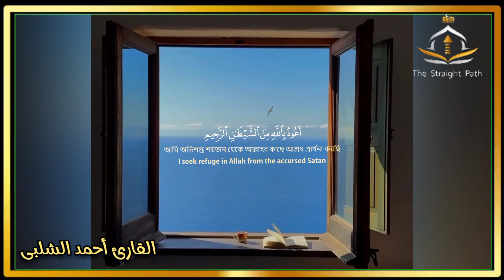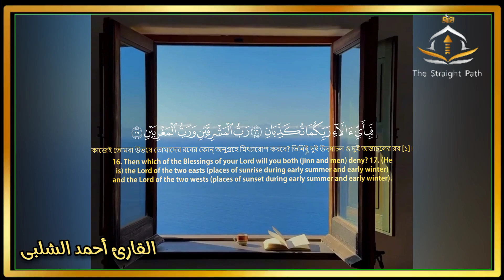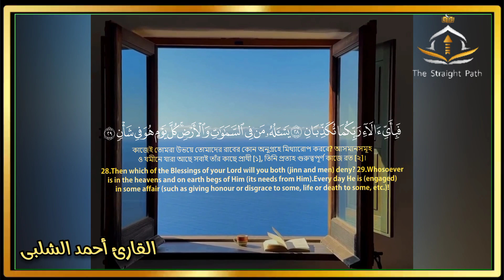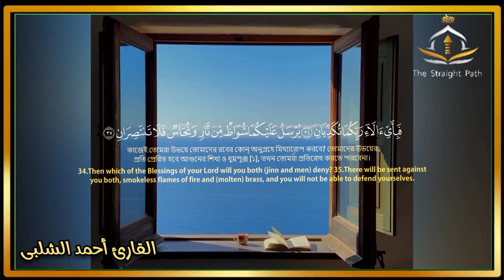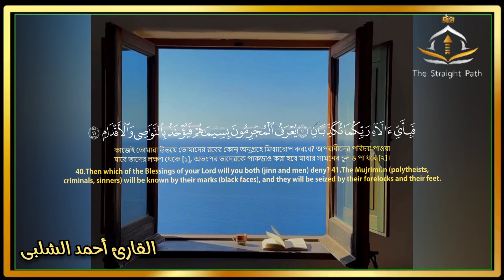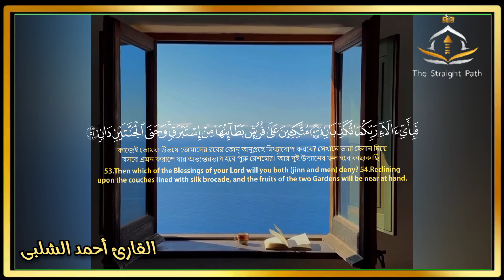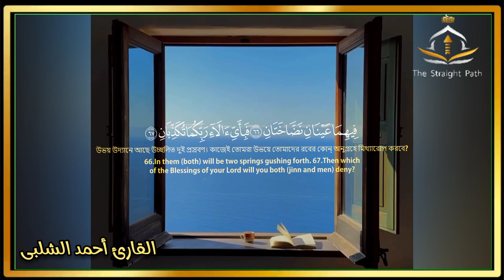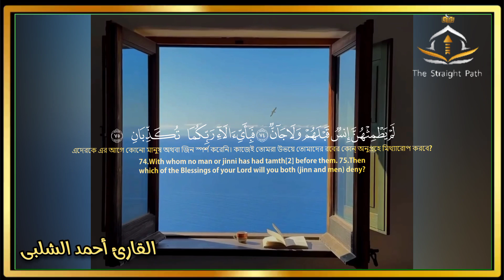(سورة الرحمن) SURAH AL-RAHMAN مع آيات الرحمة والبركة وفضل من الله بصوت القارئ أحمد الشلبى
تدبر قراءة سورة الرحمن جيداً لتعرف فضل الله عليك ورحمته وبركاته وجمال خلقه الذى سخره لك أخى المسلم

قراءة سورة الرحمن بصوت القارئ الجليل أحمد الشلبى